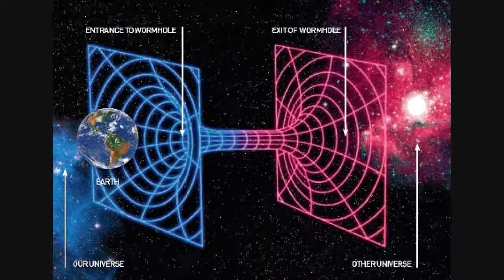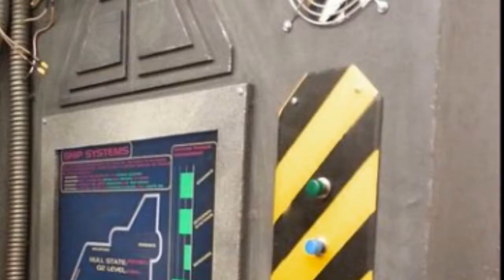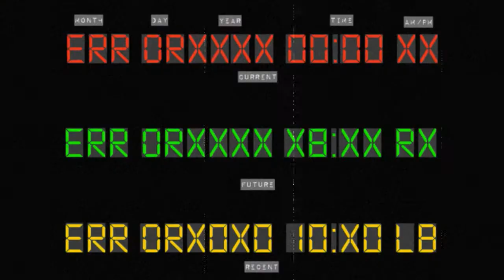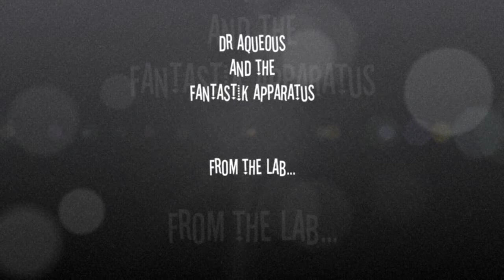From the Lab.. Episode 3 *A Dr Aqueous and the Fantastik Apparatus Adventure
Episode 3: Revenge of the INC

02:09 Feel Good INC 05:54 Science! 16:11 Dub ya 20:17 I Don't Have a Doubt 27:26 Spaceage

The new season will focus on thirty minute time experiments spanning many decades.

 Posting schedule:
August 2, 2019 Episode IV:A New Hype
August 9, 2019 Episode V : The Apparatus Strikes Back
August 16, 2019 Episode VI : Return of the Jam Guy
August 23, 2019 Episode I : The Fantastik Menace
September 6, 2019 Episode II : Attack of the Pink Robots
September 13, 2019 Episode III : Revenge of the INC